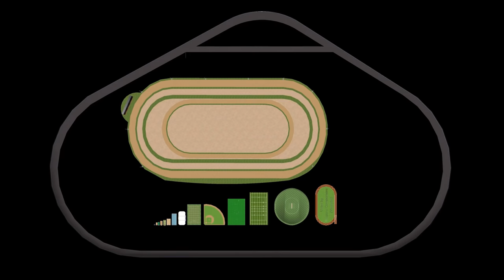Sports Arena Size Comparison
An animated comparison of some of the most popular sports courts, fields and areas. Is a baseball pitch bigger than a basketball court? Is a rugby field larger than a soccer field? Watch this video to find out and compare the arena sizes.

Models used are publicly listed from 3D warehouse.

Dimensions obtain from sources such as FIFA, Olympics, NBA etc. You may find some